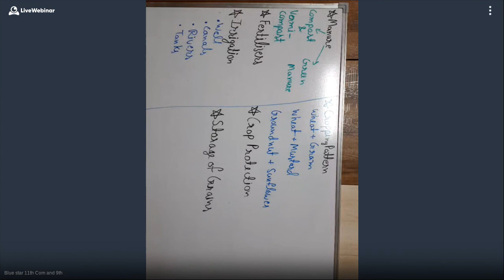11th Com and 9th - 851-172-901 - 10-22-2020 02:14 PM